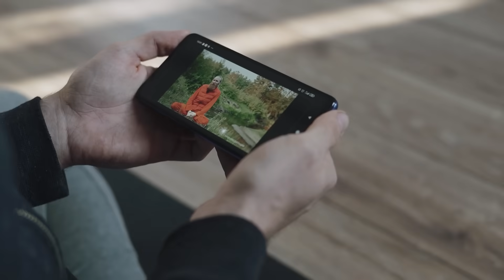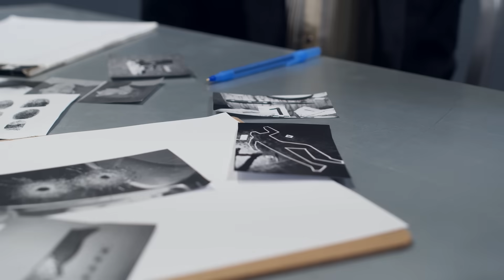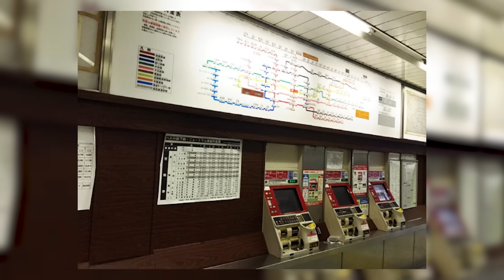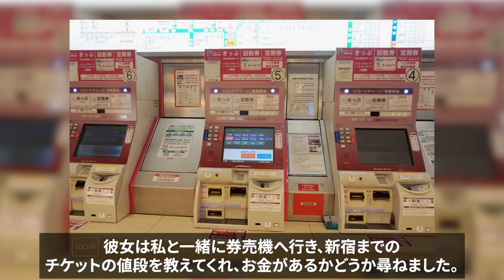カバンを失くして泣いていたアメリカ女子大生に日本人が近づいてした行動